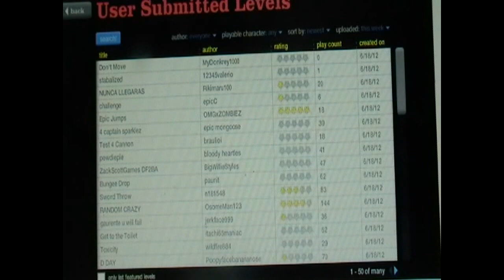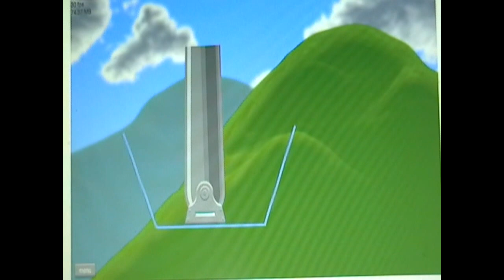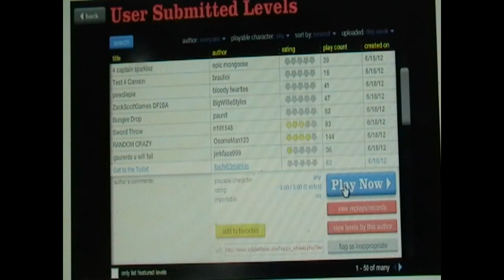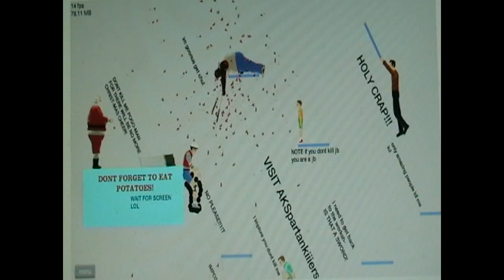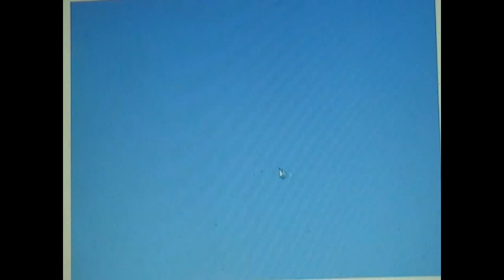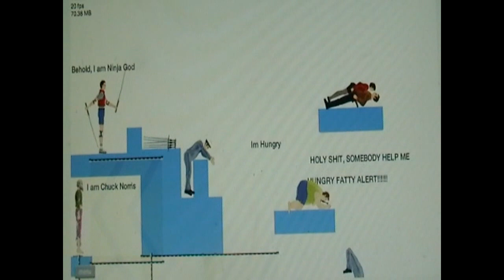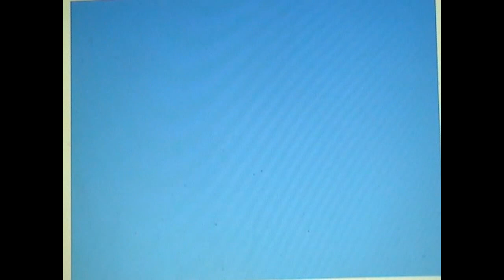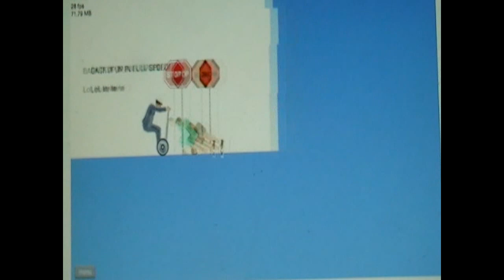Let's Play #38: Happy Wheels PC Part 11.5